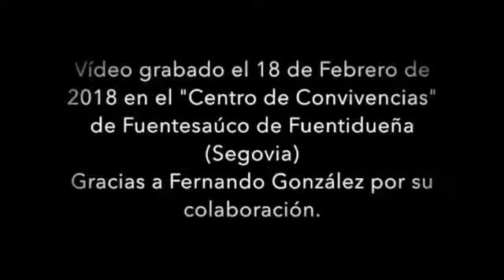Abdel Vega compositor / Balada del ausente / Tres Olmas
La orquesta pulsada Tres Olmas interpretando la obra del compositor mexicano Abdel Vega, "Balada del Ausente" bajo la batuta del director Adrián Avellón.